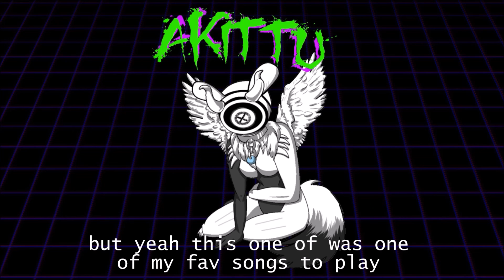chopin - prelude (akittu plays piano #5)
even though it's easy one, and also like to play it slow. I still find it an emotional piece.